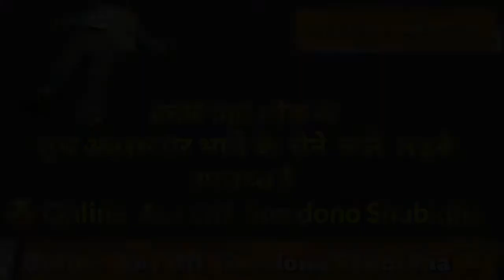मर गईल मस्ती में।पीके दारू सस्ती में।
Mar gyil masti me pike daru sasti me..Full comedy video